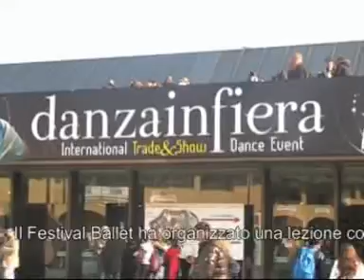Festival Ballet a Danza in Fiera 09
Il Festival Ballet, ha organizzato una lezione coreografica a Danza in Fiera con Fabrizio Siepi. Al termine 4 ballerini meritevoli hanno ricevuto la borsa di studio per l'edizione 2009 del Concorso e Stage Internazionale di Danza Festival Ballet. Massa MS 7 - 11 Luglio.